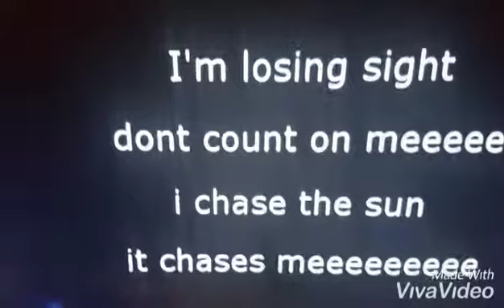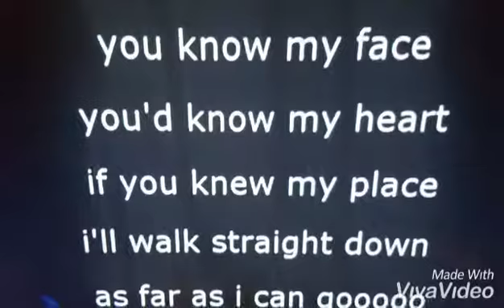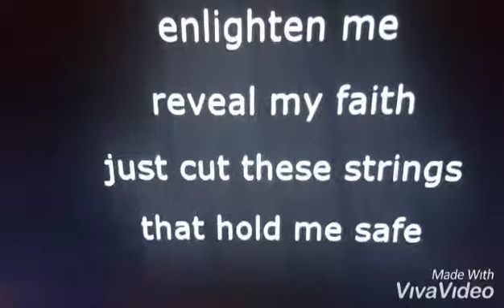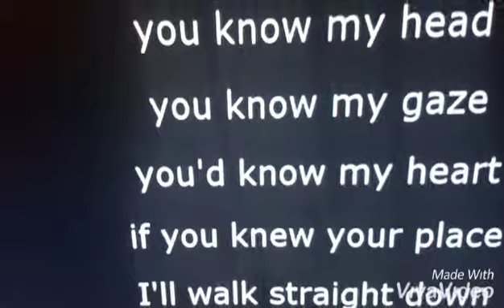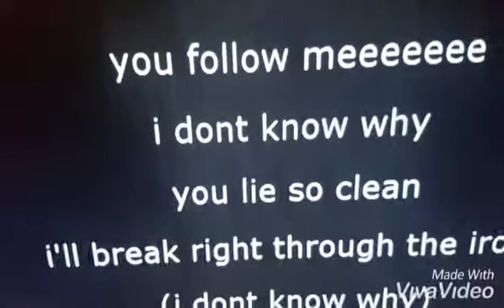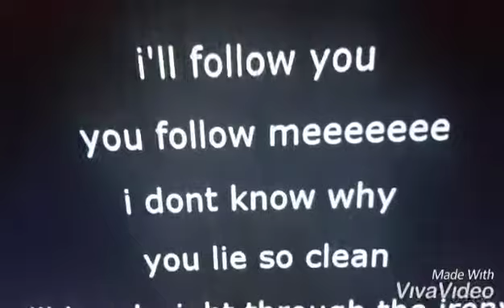Breaking Benjamin Follow Me vocal cover